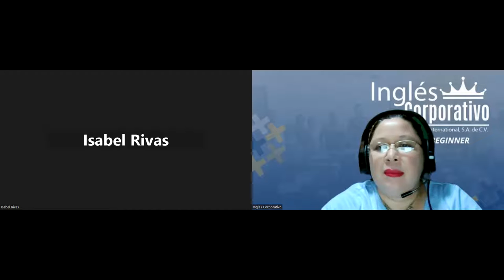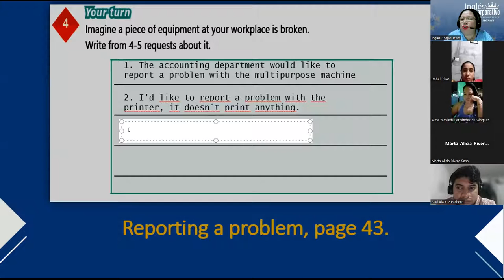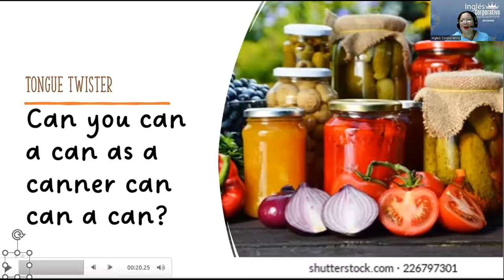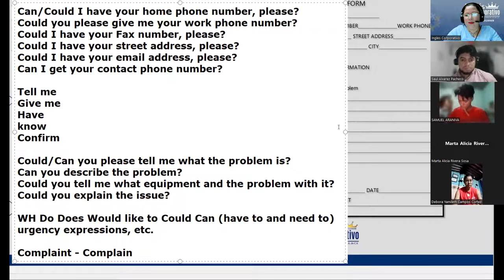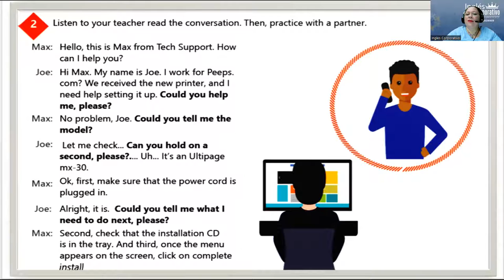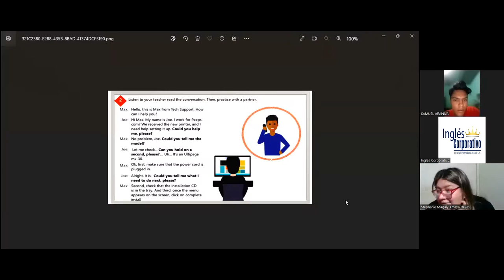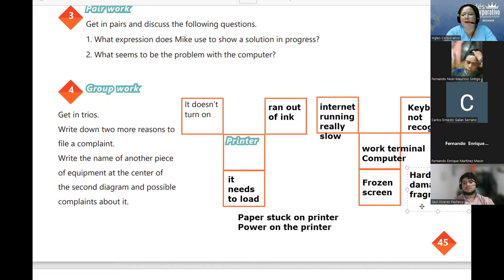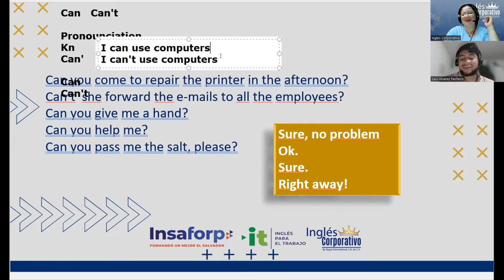Session 19-04-09-2023-AC29750-0002-2023-Beteta-How to use can for informal requests.